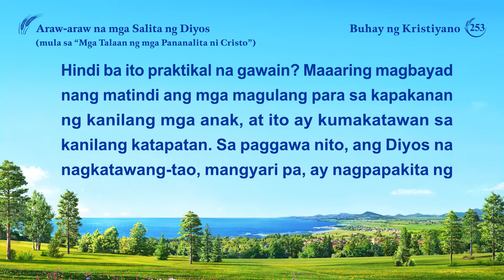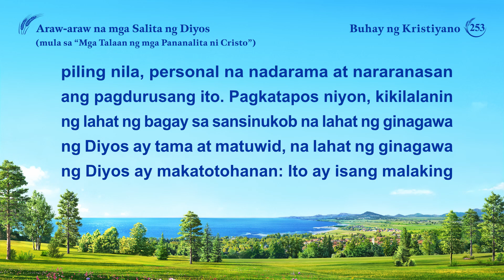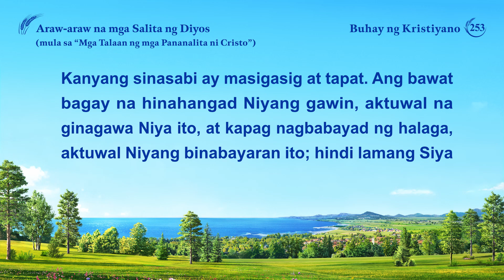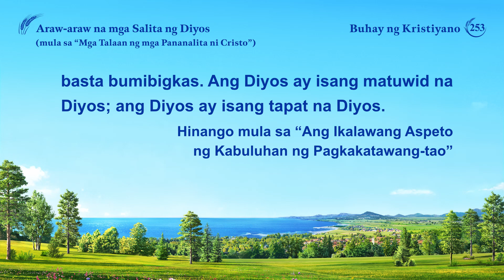Araw-araw na mga Salita ng Diyos | Sipi 253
Inirerekomenda:
Araw-araw na mga Salita ng Diyos: Disposisyon ng Diyos at Kung Ano ang Mayroon Siya at Ano Siya